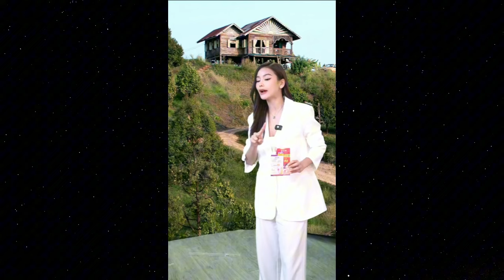Engfa looks tired but still professional =)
It helps me immensely and brings me even closer to my dream of Thailand 🥰
Membership: